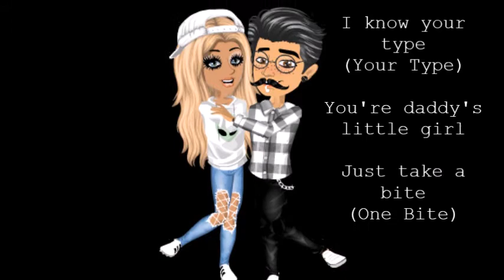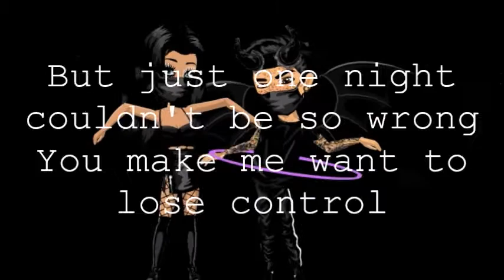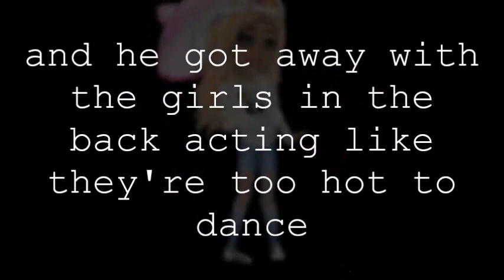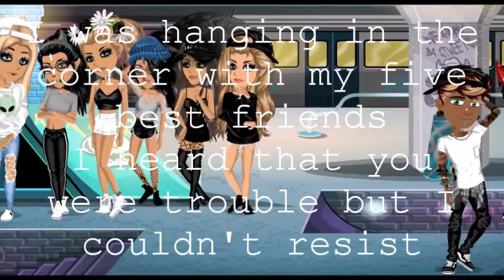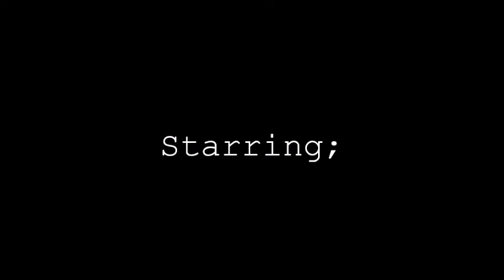Good Girls Go Bad; Cobra Starship; Msp Version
Enjoy Hooligans!

All Creds to the owners of the songs;

Ending song; Truffle Butter; Nicki Minaj